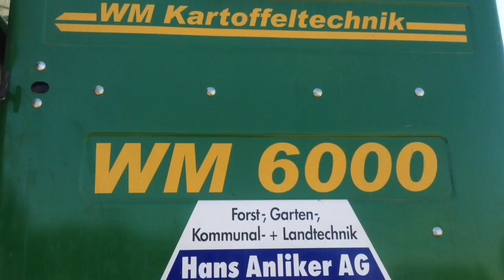Saatkartoffeln roden, Blumenfeld bewässern usw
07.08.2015 ,ein Tag von Bauer Housi